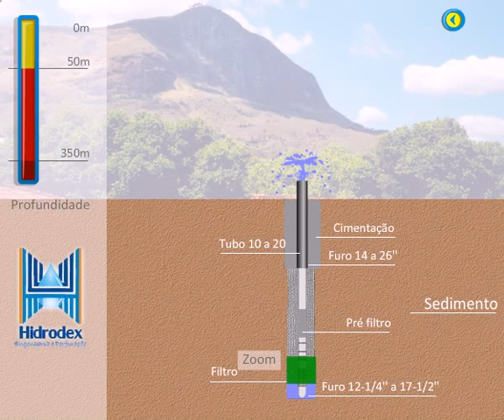Perfuração de Poço Artesiano em Solo Sedimentar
A perfuração de poço artesiano em solo sedimentar tem como característica a captação de água através da instalação de filtro e pré-filtro. É de extra importância a cimentação das áreas superficiais.